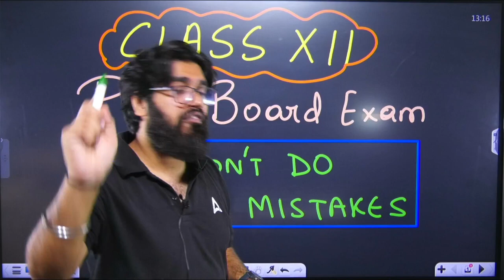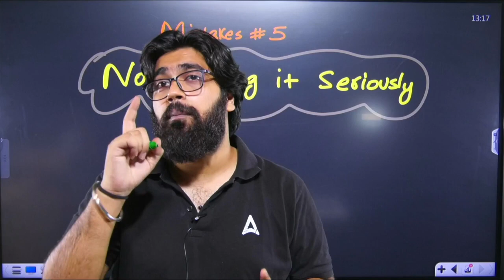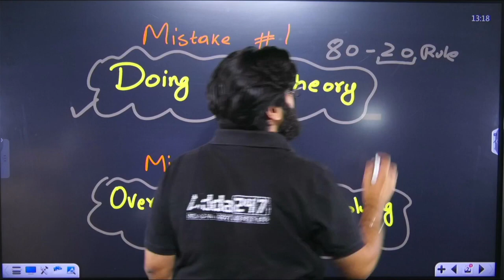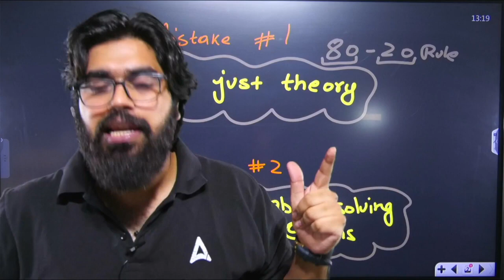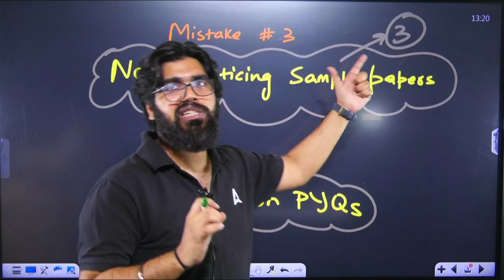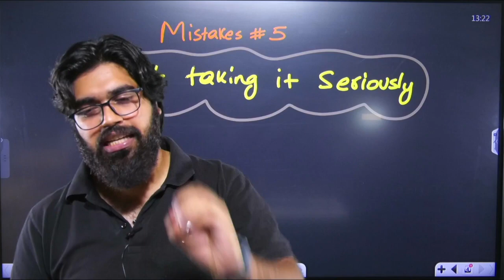Mistakes To Avoid while Preparing for Class 12 Pre Board Exam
Are you gearing up for your Class 12 Pre Board Exams? Worried about making mistakes that could affect your performance? Fear not! In today's video, we've got you covered with a comprehensive guide on the common mistakes to avoid during your preparation.

Key Points Covered:
Procrastination Pitfalls: Learn how to overcome the procrastination trap and manage your time effectively. We share practical tips to stay on track and make the most out of your study sessions.

Subject Overload: Discover the importance of prioritizing subjects and creating a balanced study schedule. We'll guide you on how to tackle challenging subjects without feeling overwhelmed.

Lack of Exam Strategy: Nail your exam strategy! We discuss the importance of understanding the exam pattern, practicing with previous years' papers, and developing a strategic approach to different question types.

Ignoring Self-Care: Your mental and physical well-being matter! Find out why self-care is integral to exam success and get actionable tips for maintaining a healthy lifestyle during this crucial period.

Isolation vs. Collaboration: Understand the benefits of group study and collaboration. We provide insights into forming effective study groups and leveraging collective knowledge.